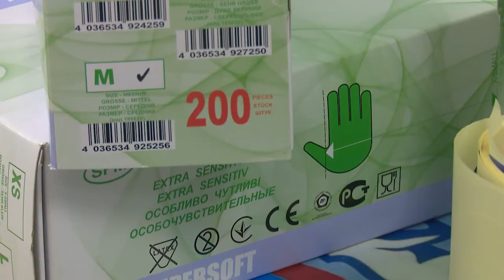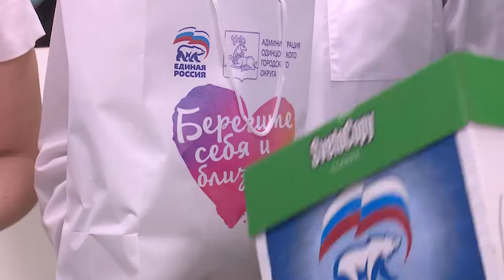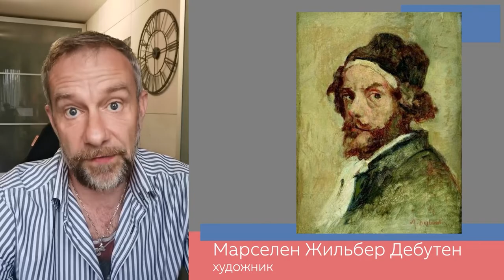Про Утро 26.10.22 Гость: Валерий Дробыш